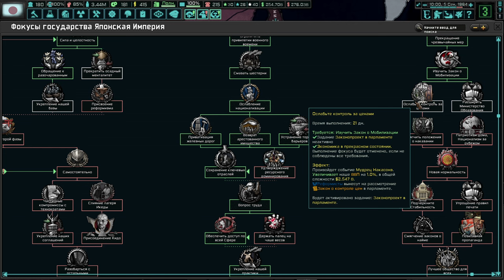ЭКОНОМИКА ОЖИВАЕТ - ЯПОНИЯ В МИРЕ ГДЕ ПОБЕДИЛА ГЕРМАНИЯ - HOI4 TNO (2)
Прохождение в Hearts Of Iron 4 (HOI4) в мод The New Order: Last Days of Europe за Японскую Империю (Японию).